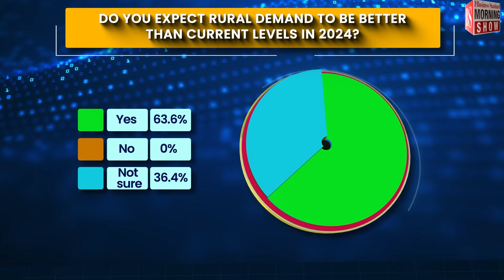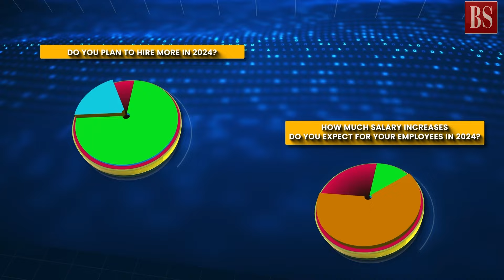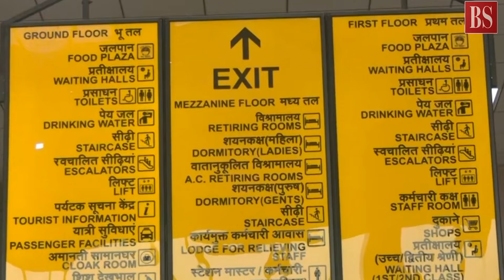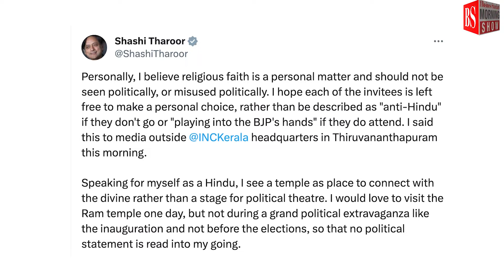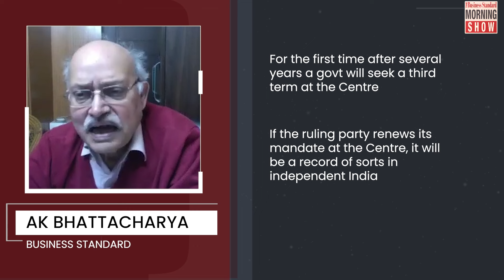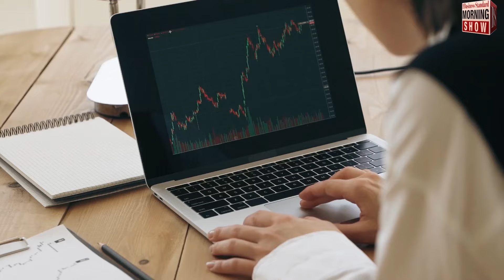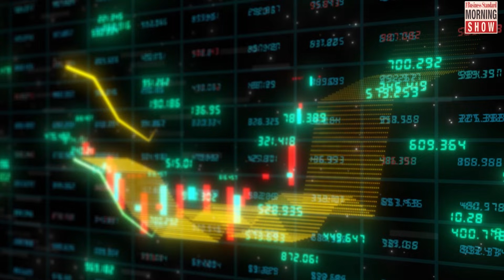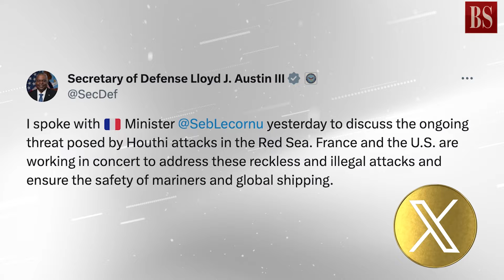TMS Ep597: CEO poll, key events of 2024, markets, Op Prosperity Guardian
How do Indian CEOs see 2024 playing out? What will be the key events to look forward to in 2024? Which key events will shape the markets in 2024? What is Operation Prosperity Guardian? Answers here

Time Stamp
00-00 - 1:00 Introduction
1:00 - 7:00 How do Indian CEOs see 2024 playing out?
7:15 - 14:45 What will be the key events to look forward to in 2024?
15:00 - 19:10 Which key events will shape the markets in 2024?
19:30 - 23:30 What is Operation Prosperity Guardian?